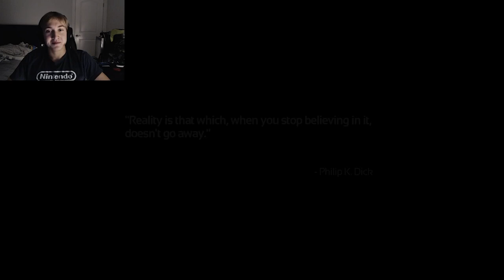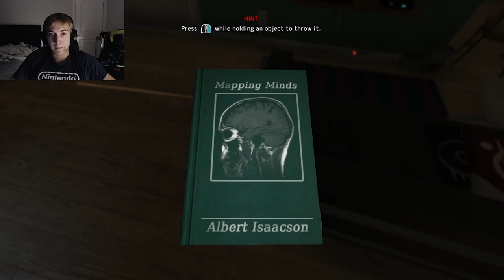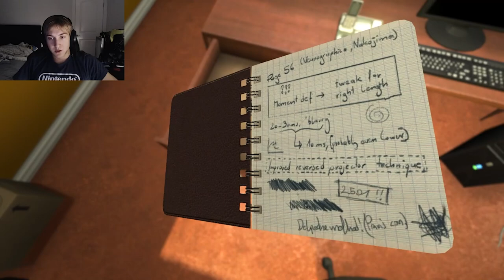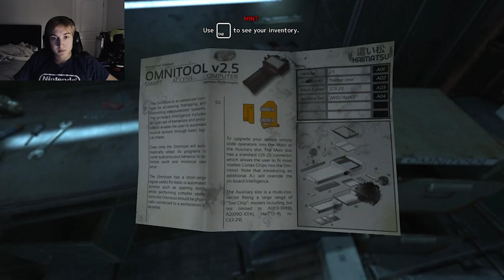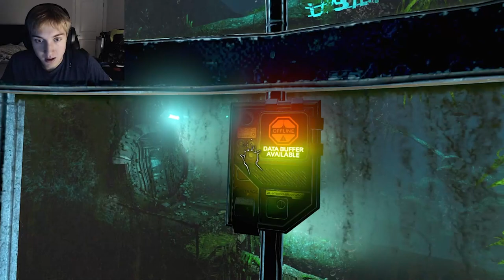Evil Robot Janitor | SOMA Part 1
Thanks for tuning into this video, I will continue to post SOMA lets play parts every one to two days from now on with some other random videos sprinkled in-between parts.

Throughout this SOMA lets play series the quality will only continue to improve as I understand how to better use the applications I'm using and work out the kinks of all the recording problems I face.